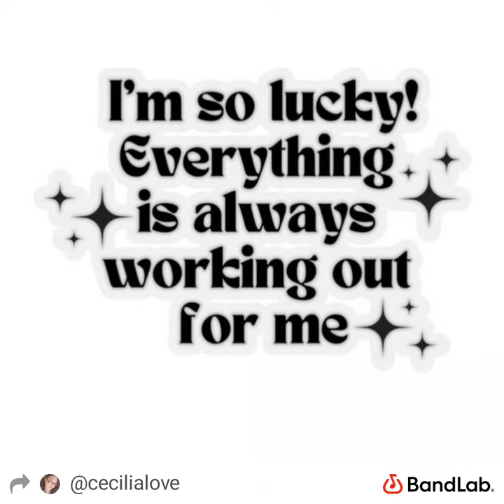advance by Cecilialove